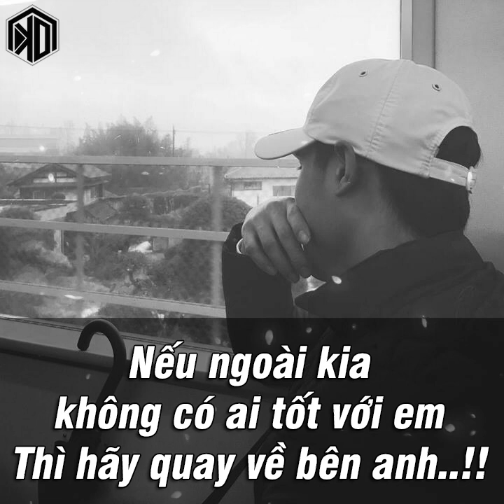Demo Vol.154 - Phía Sau Em Remix Vinahey 2019 | NSTH